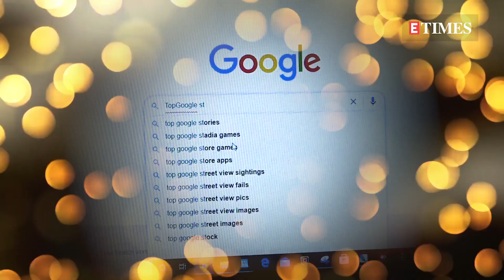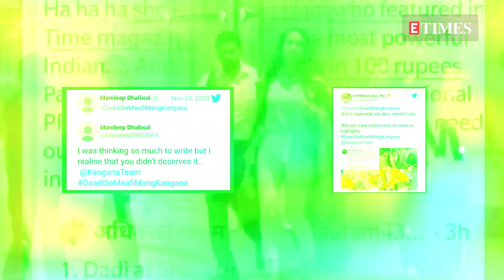From Kanika Kapoor to Rhea Chakraborty, most searched Bollywood celebrities on Google in 2020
Now, as we are all set to bid adieu to 2020, search engine Google released its annual ‘Year in Search’ list which shows the top most searched personalities on Google in India in 2020. So here are top five Bollywood celebrities who bagged spots in this list.